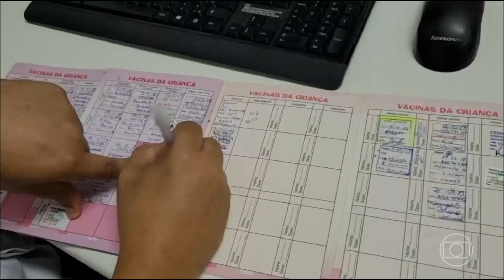Escalada do Jornal Hoje com César Tralli na EPTV Campinas 22/04/2023